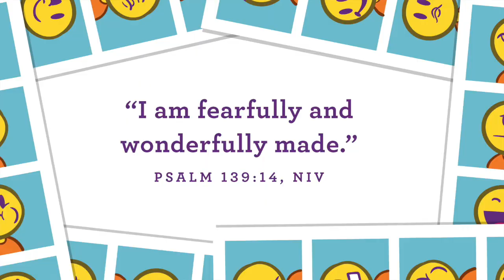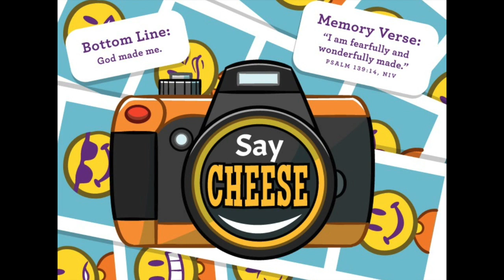Preschool Craft Time with Cida 8/2/20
This video is for our preschool kids and parents. Have fun watching Cida and her daughters, Sofia and Olivia, summarize our Bible story. Then, follow along at home as they teach you how to do this week's craft. For this week's preschool worship experience and more family resources go